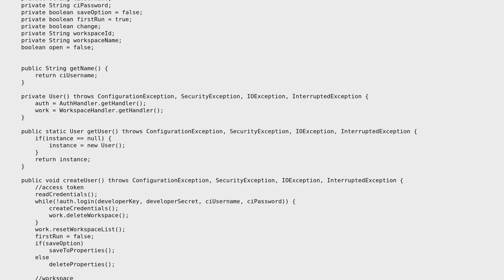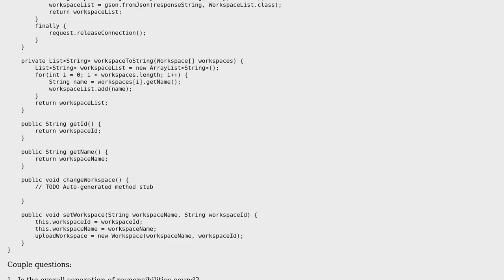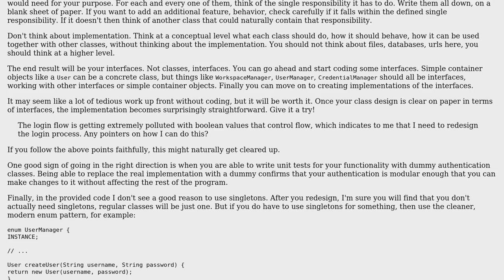Code Review: User persistence and login flow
With thanks & praise to God, and with thanks to the many people who have made this project possible! | Content (except music & images) licensed under CC BY-SA | Music | Images & others | With thanks to user janos user Jamal user jahmezz and the Stack Exchange Network Trademarks are property of their respective owners. You are responsible for your own actions.